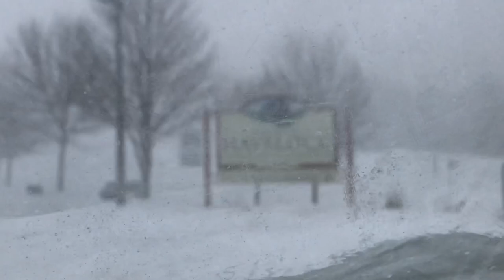Snow Day on the Internal Short Line Railway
Jan 2022

Big snow day in southern Ontario. Cars, trucks even snowmobiles stuck. But the Canadian Pacific carries on